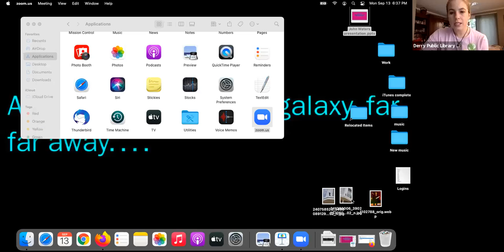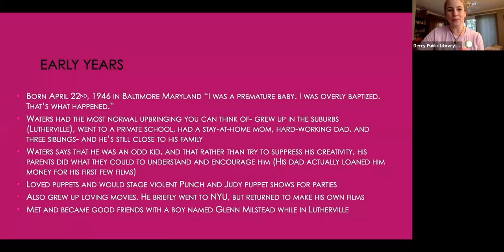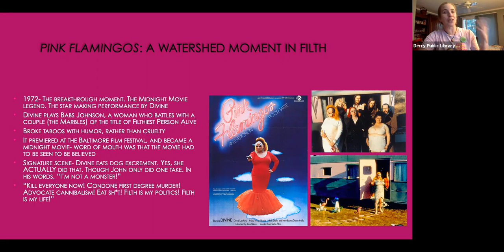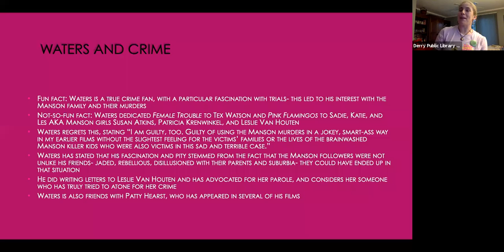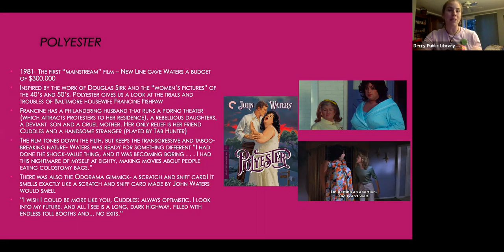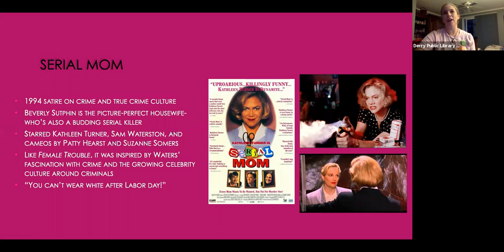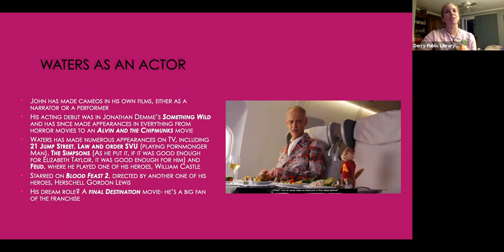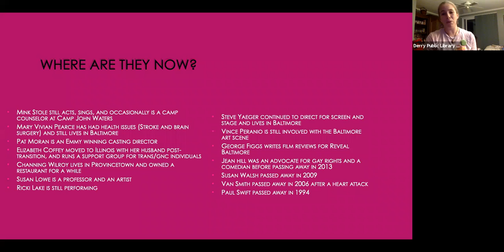The Work of John Waters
This month, we're going to Baltimore to look at the work of the "Pope of Trash", John Waters. We'll look at everything- his low-budget beginngings, his iconic transgressive pieces, his mainstream works, and his acting career!